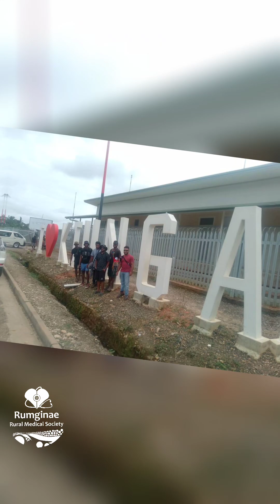UPNG MBBS V Rughaz Rural Adventure Team 3 2024